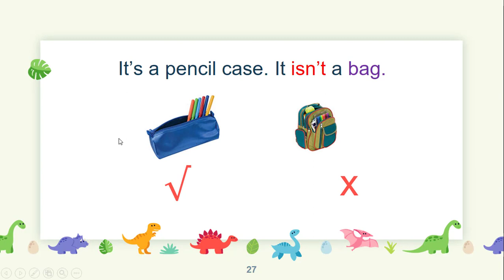star 2 l1